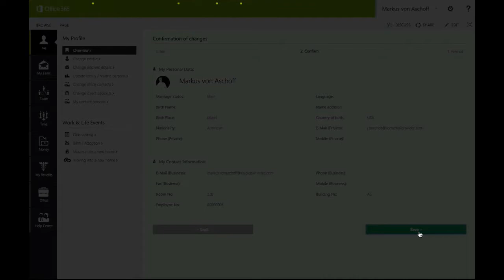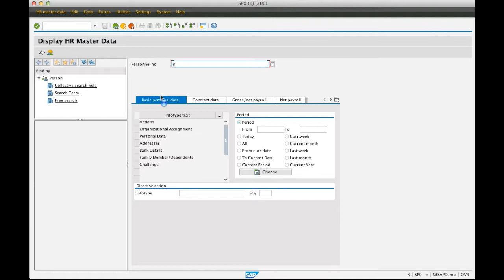Sitrion SmartRoutines and O365 - Name Change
Need to change your name in SAP? Sitrion makes this process super simple - allowing you to quickly update your personal information using Office 365 and SmartRoutines - all in sync with SAP.